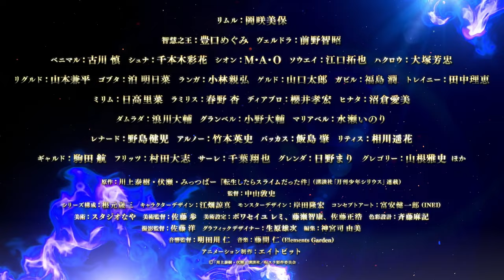That Time I Got Reincarnated as a Slime Season 3 - Official Trailer 2 | AniTV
That Time I Got Reincarnated as a Slime Season 3,
That Time I Got Reincarnated as a Slime Season 3 trailer,
That Time I Got Reincarnated as a Slime Season 3 pv,
That Time I Got Reincarnated as a Slime Season 3 anime trailer,
That Time I Got Reincarnated as a Slime Season 3 release date,
That Time I Got Reincarnated as a Slime Season 3 anime pv,

slime,
slime trailer,
slime pv,
slime anime trailer,
slime release date,

Tensei Shitara Slime Datta Ken 3rd Season,
Tensei Shitara Slime Datta Ken 3rd Season trailer,
Tensei Shitara Slime Datta Ken 3rd Season pv,
Tensei Shitara Slime Datta Ken 3rd Season release date